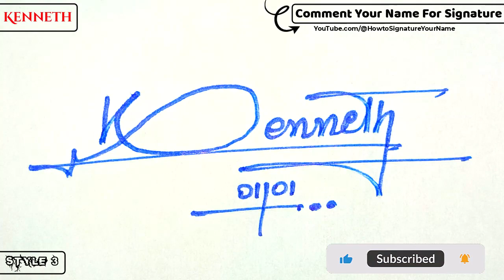✔️ Kenneth Name Signature Style Request Done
Hey guys!
In this video I will show you how to make a signature of ✔️ Kenneth Name Signature Style Request Done